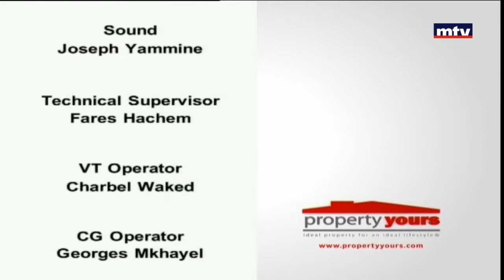Property Yours - 30/12/2017